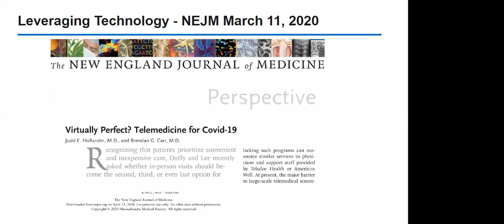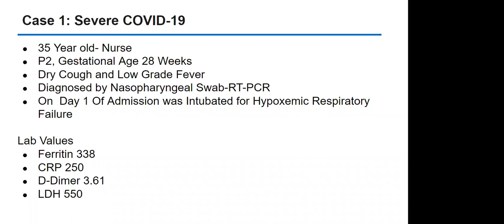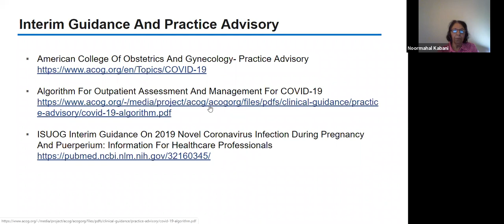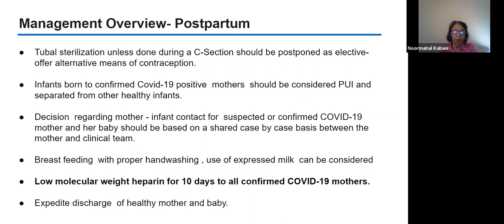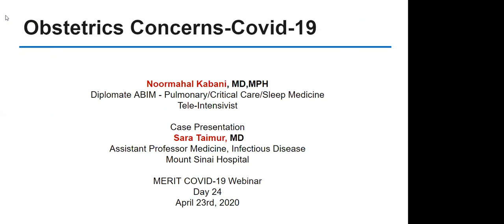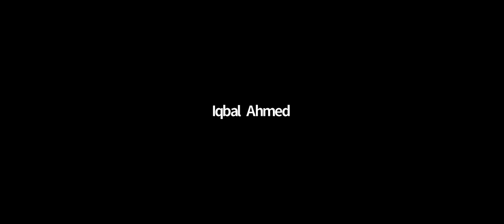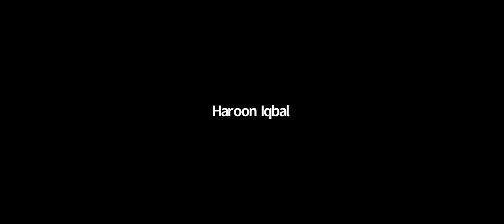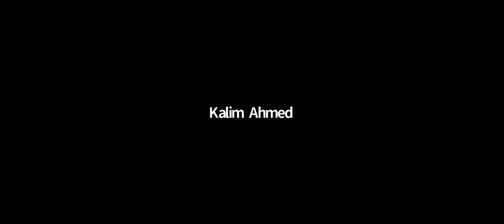MERIT CoVID 19 Webinar Day 24 April 23rd 2020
This Daily Meeting & Webinar is a Physicians Collaborative between APPNA MERIT and Pakistani institutions to discuss updates and lessons learned daily for treatment of acute care or inpatient management of hospitalized patients with Coronavirus infections.

Topic:  Obstetric Concerns in Covid.
Speaker:
Noormahal Kabani
Pulmonary /Critical Care / Sleep Consultant
Houston Texas

APPNA Leadership:
1. Dr. Naheed Usmani, MD (President, APPNA)
2. Dr. Shahid Rafiq, MD (Chair, APPNA MERIT)
3. Danish Bhatti, MD FAAN (Co-Chair APPNA MERIT)

Some questions  and comments by participants in this webinar:
1. Question for Epidemiological measures stand point- Does anyone believe that advising an all at the same time( simultaneous) lock down approach at a global level would have worked out well in beating this disease out.? I am extrapolating this based on ' Richochet effect ' observed in pandemics where the infection keeps on bouncing back and forth oblivious to the territorial divides and especially when the durability and longevity of protective antibody response is not ironclad.
2. Question on prospective treatment armamentarium- A non peer reviewed article in ChemRxiv (chemarchive) suggest in vitro high viral load clearance with Ivermectin. Do we have any clinical trial or extended use or compassionate use report of this drug in US experience.?
3. Question about neurological aspect of COVID-19. There were few case reports on neurological manifestation of COVID-19 patients like dizziness, syncopy etc in US. Could this disease cause a serious condition like 'acute necrotizing encephalopathy' known to be attributed to other viral infections e.g influenza? If so how much could be the neurological burden of this virus in terms of presentation?
4. Somebody said that steroids should not be used in the fitst place while having initial phases of COVID when viruses are in the upper respiratory tract since it bolsters infections . The question is an what an asthmatic will do whose on inhaled or systemic steroids , since the use is so vital for him ?
5. How high should be Ig G of donors of convalsecent plasma
6. Does pregnancy outcome varied by trimester of presentation
Is delayed cord clamping still appropriate in a patient who has suspected or confirmed COVID-19?
7. Any precautions for new born and new mother post delivery and post discharge?
those asymptomatic. are they checked for covid 19 prior to discharge?
8. when do you get the convalescent serum? after 2 negative  1 week apart or more - will antibodies  be elevated by then?
9. Do you use covid score for screening to decide if to be placed in covid floor
10. For Fetal maturation between 27-33 weeks what should be dose of corticosteroids?